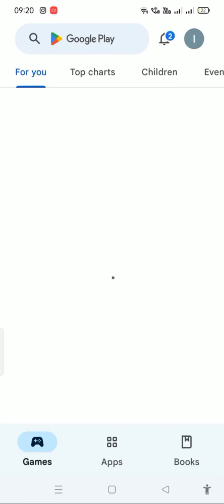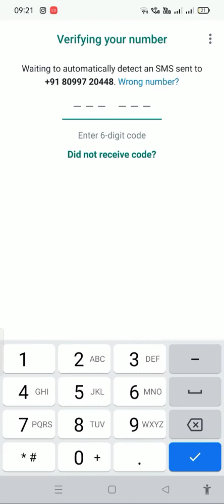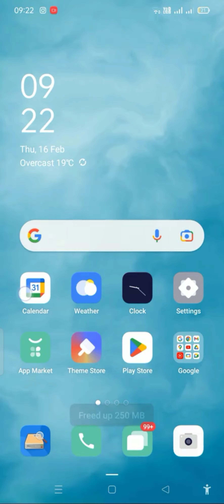Wattsup Loging Kese Kare | वाट्सअप लॉगिन केसे करे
Please participate if you can.

The group is about you, we just want to be as helpful as we can. We were wondering What Topics You Would be Interested in…